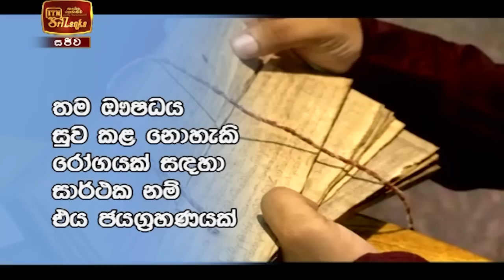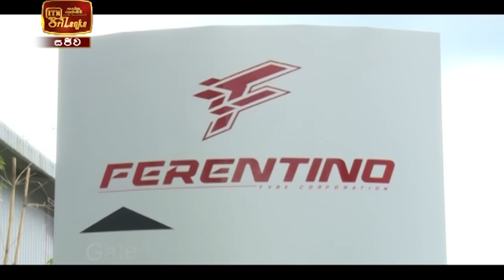ITN News 2021-01-14 | 06.30 PM